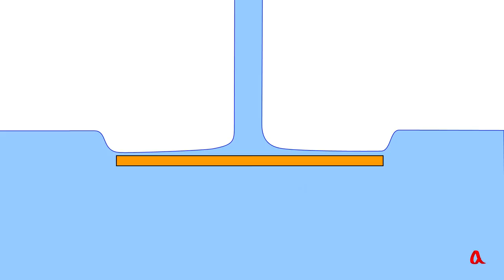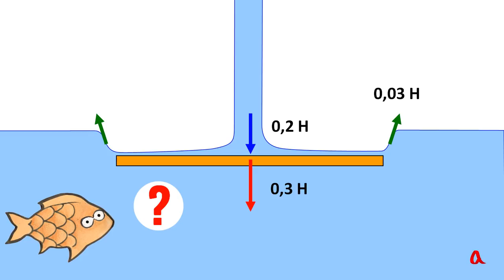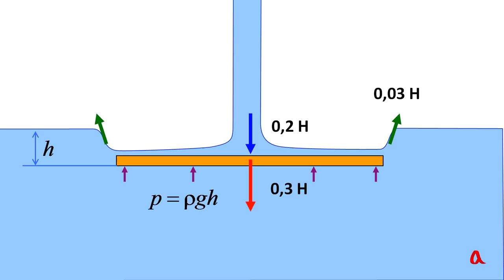Непотопляемый диск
Поместим металлический диск с углублением в центре под вертикальную струю воды. Диск не тонет в воде, но держится на её поверхности, даже если усилить напор струи. Дело в том, что с увеличением напора диск глубже уходит в воду, и действующая на него снизу архимедова сила возрастает.